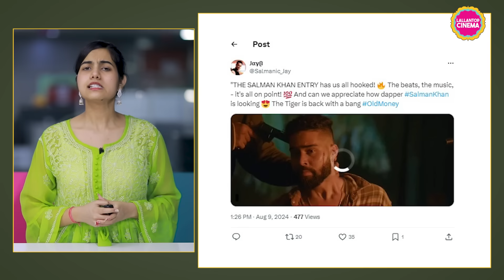Salman Khan, Sanjay Dutt, AP Dhillon वाला गाना Old Money देखकर लोग Himesh Reshammiya को याद करने लगे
Salman Khan and Sanjay Dutt's new song with AP Dhillon is here. Its name is Old Money. After almost 14 years, Salman and Sanjay Dutt are seen together in a project. However, there is a slight twist. The song has been the centre of conversation for months. Now, fans have poured their love on it, but some have also brought Himesh Reshamiya in the conversation.